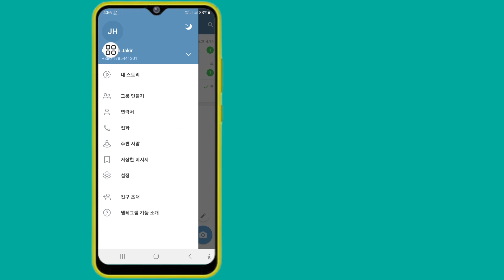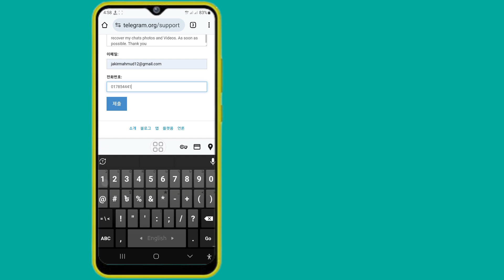삭제된 전보 메시지, 채팅, 사진 및 비디오를 복구하는 방법(업데이트 2024)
이 비디오에서는 삭제된 전보 메시지, 채팅, 사진 및 비디오를 복구하는 방법(업데이트 2024)을 보여 드리겠습니다. 영상을 끝까지 시청하는 것을 잊지 마세요. 화면의 지시에 따라 학습하세요.
 휴대전화로 쉽게 할 수 있습니다.